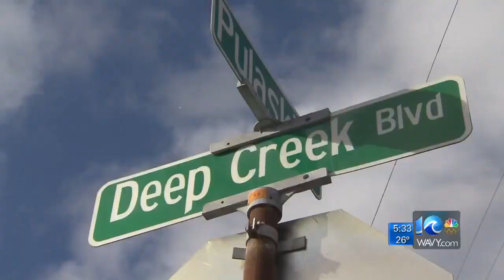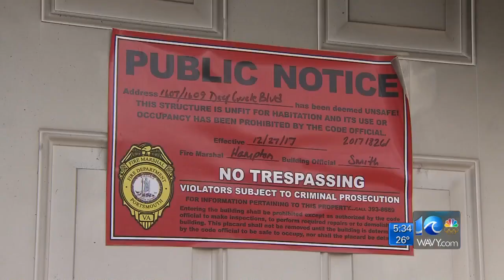Portsmouth families want answers after being displaced by fire